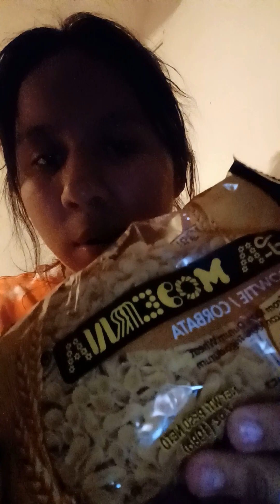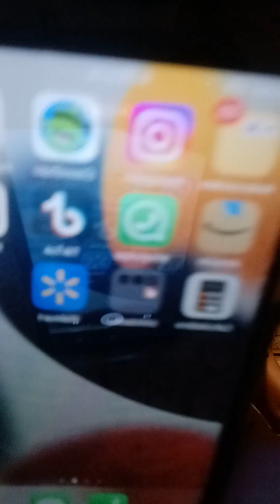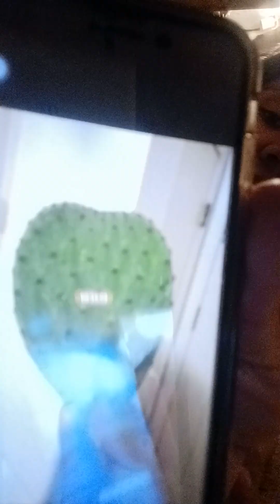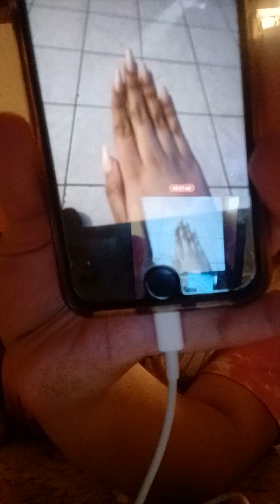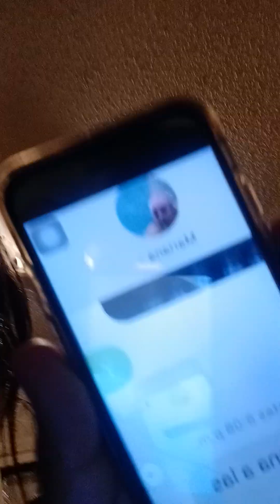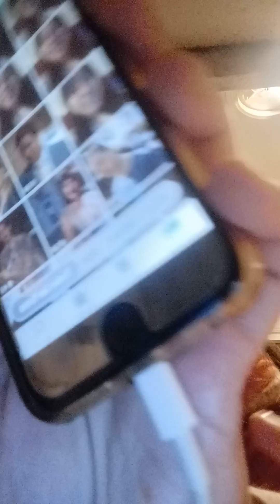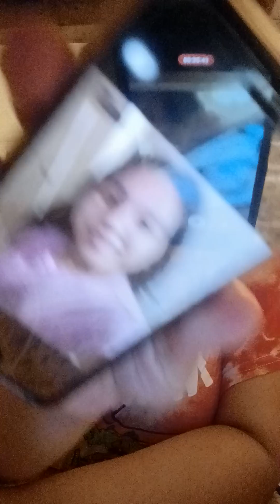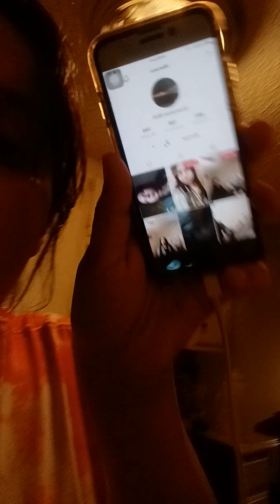Make Food with me/ I have chismeeee For yall